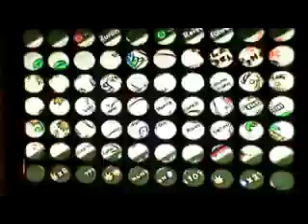Let's Play Super Mario Sunshine part 52 - Mal wieder am rumgurken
Nun ja auch hier fehlt die letzte Münze^^